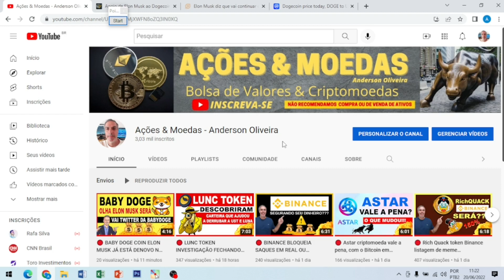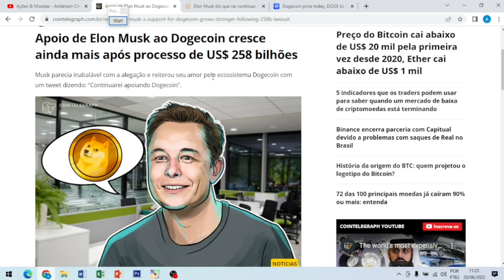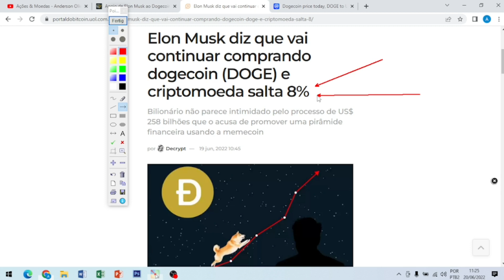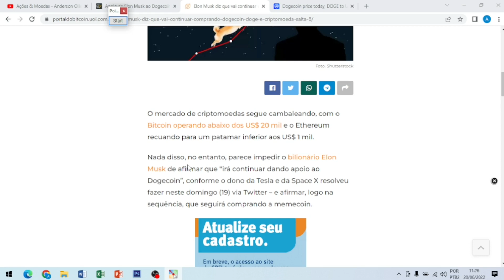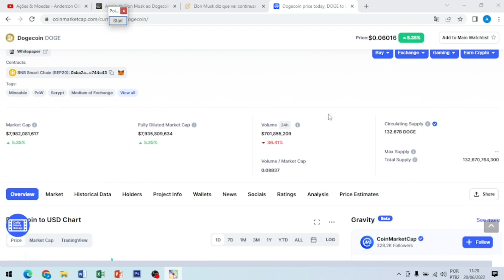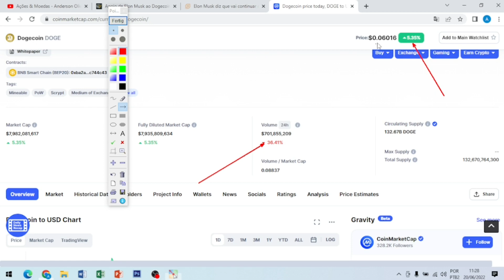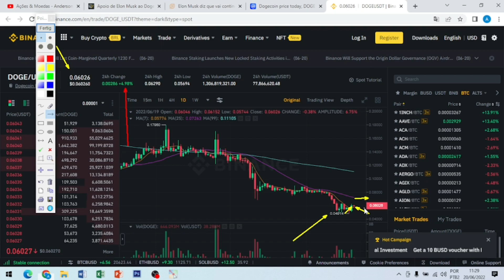🔴 DOGECOIN ELON MUSK FEZ TWEET DENOVO 🚀🕵💥